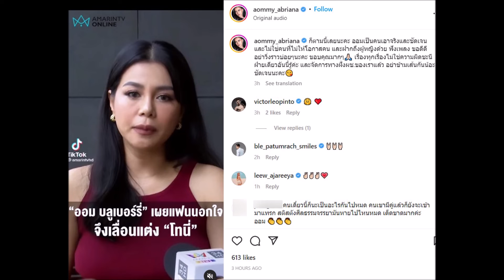“ออม บลูเบอร์รี่” เคลียร์ชัดเจนเลื่อนงานแต่งไม่มีกำหนด เพราะจับได้ว่าแฟนนอกใจ